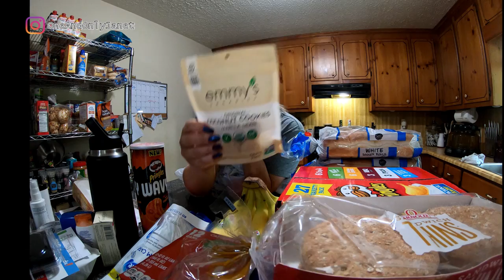Let's go to Wal-Mart Pickup + Grocery Haul| JBV #51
We went to Wal-Mart grocery pick + did a grocery haul. :)